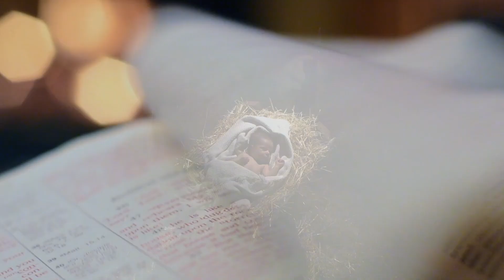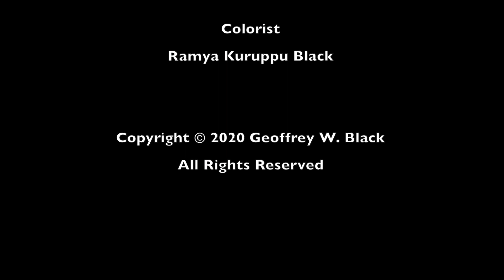Chasing The American Dream - Rick Riso (Christmas Version)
Chasing The American Dream - Available Now!

Sung by Rick Riso
Music & Lyrics by Geoffrey W. Black
Arranged by Colson Barkley

“It’s a Wonderful Life” film footage in the Public Domain.